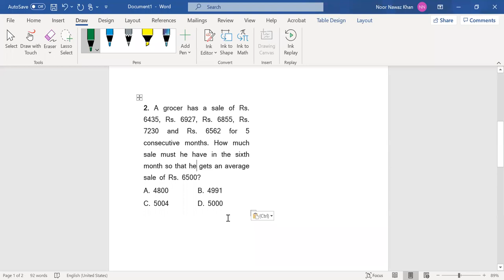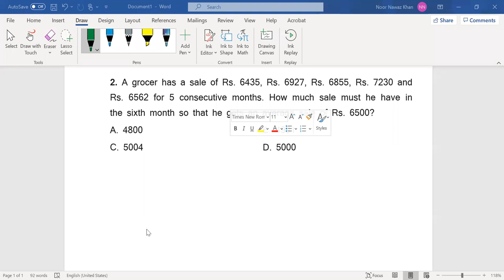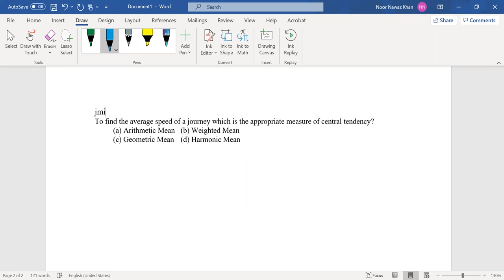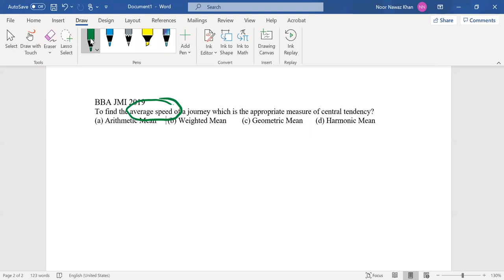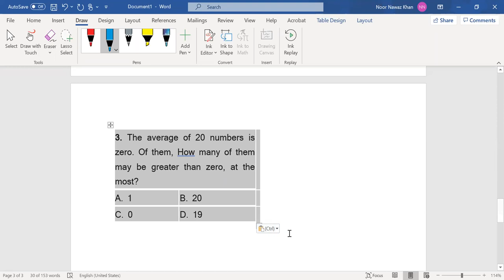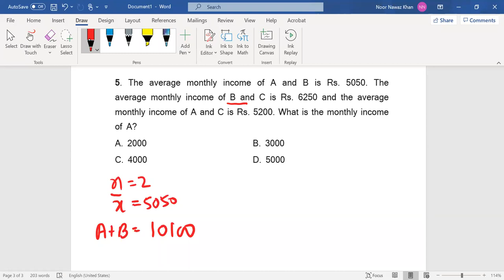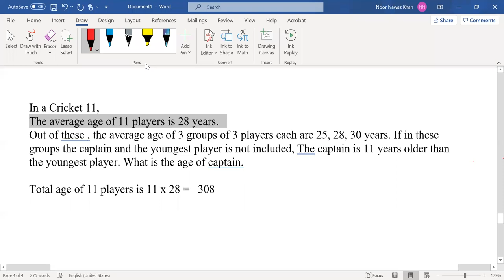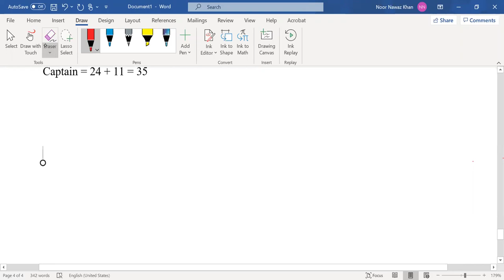MBA LLB BBA Diploma Average Maths Jamia AMU Aligarh Entrance Preparation